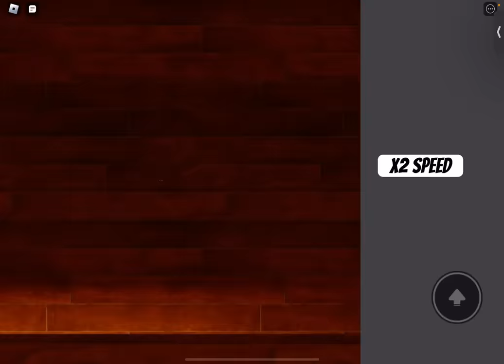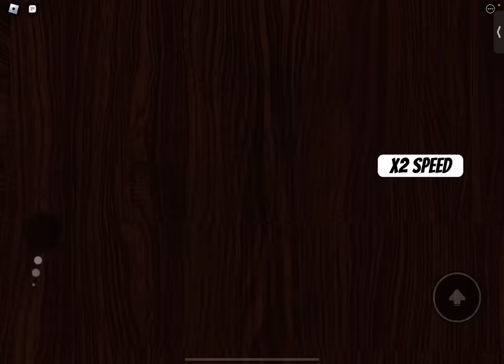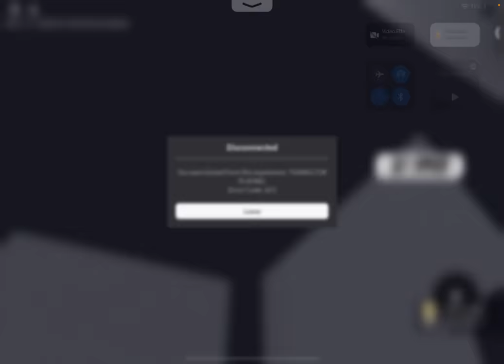Curse Plays Doors But Bad V3 (Ft:Georgios Dylan)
Comment what we should play next!